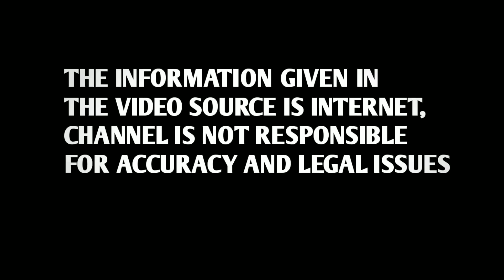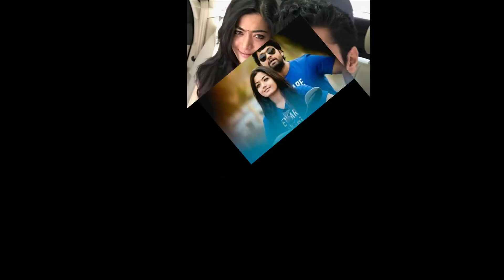ಕೊನೆಗೂ ಬಯಲಾದ ರಶ್ಮಿಕಾ ರಕ್ಷಿತ್ ಬ್ರೇಕ್ ಅಪ್ ಸ್ಪೋಟಕ ರಹಸ್ಯ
ಕೊನೆಗೂ ಬಯಲಾದ ರಶ್ಮಿಕಾ ರಕ್ಷಿತ್ ಬ್ರೇಕ್ ಅಪ್
 ಸ್ಪೋಟಕ ರಹಸ್ಯ